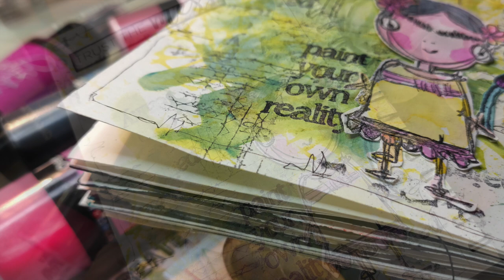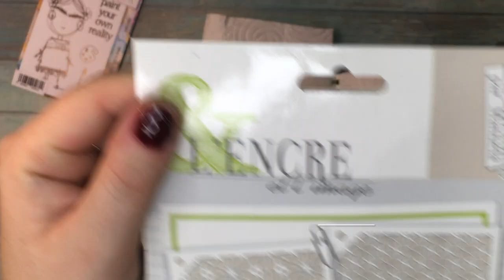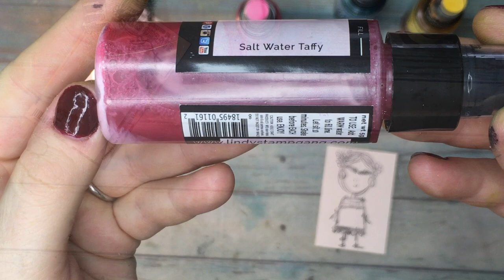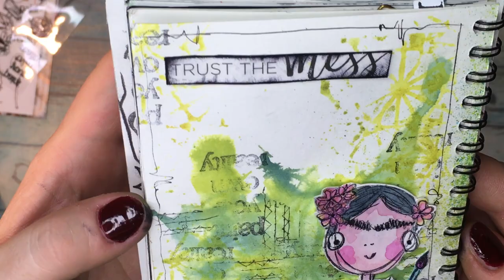Two ways of using stencils art journal with Lindy's Gang and Aall & Create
⭐️Hi everyone:) I want to show you today other ways of optimising your stencils while using Lindy's Gang products. Have you know that you can also very effectively color stamped images with Lindy's? That's a great idea for all of us who do not have any color pens ;)

⭐️Products used:
*Lindy’s Gang  Flat Fabio: Danny Zuko’s Denim, Raspberry Lemonade, Poppin’ Pink,  Curiouser Charterouse
*Lindy's Gang Starbursts: Bombshell Black,Yellow Rose of Texas, Delphinum Turquoise,  Salt Water Taffy
*AB Studio stamp #339,
*L’encre et l’image stencil,
*Jet Black Archival Ink,
*Aall & Create stamp #184,
*Canson mixed media paper,
*Jane Davenport journal sticker
*Uni Pink Fineline pen  01

Asia